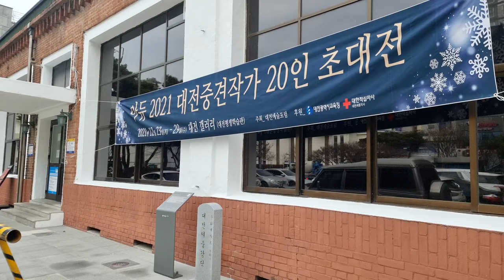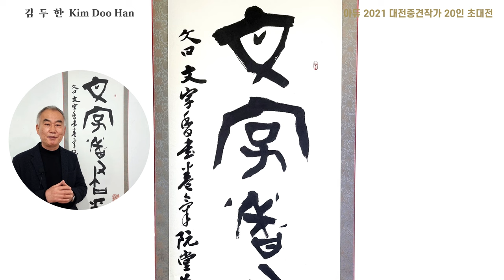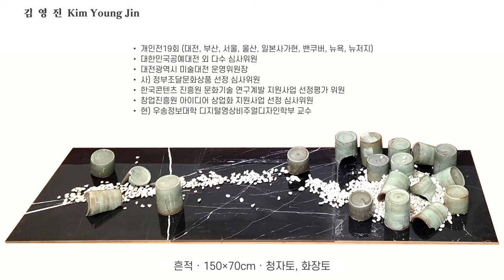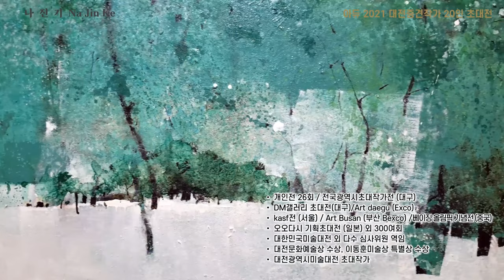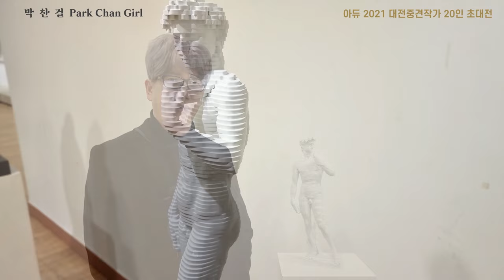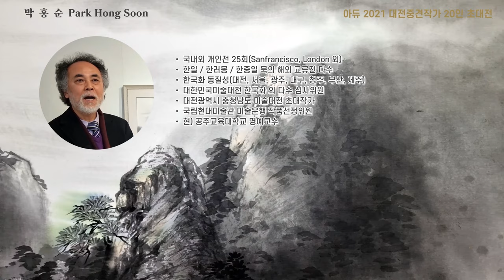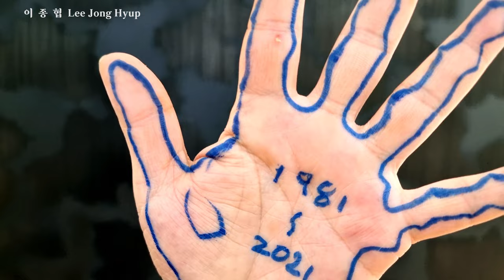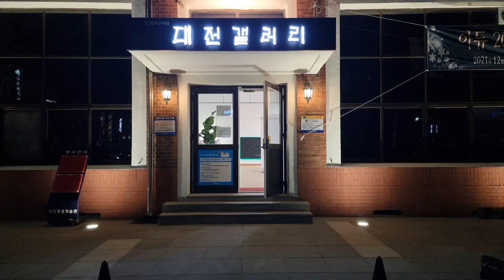아듀 2021 대전중견작가 20인 초대전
김두한(장산)
• 원광대학교 미술대학 서예과, 동 대학원 서예학과 졸업
• 대한민국미술대전 서예부문 초대작가
• 세계서예전북biennale 초대출품
• 국제서예동향전 초대출품
• 현) 동학사승가대학 서예초빙강사 한국서예가협회 부회장

• 개인전 14회 (서울, 대전, 북경, 델리, 켈커타, 연길, 삿포로)
• 2005  중국예술박람회CHINA ART EXPOSITION (중국 / 북경)
• 2015 ~  사) 전국조각가협회이사장 역임
• 2018  대전국제미술교류회 회장
          대한민국미술대전 운영 / 심사위원역임
• 2009 ~  한남대학교 사범대학 미술교육과 교수 (학생복지 처장)

• 개인전19회 (대전, 부산, 서울, 울산, 일본사가현, 밴쿠버, 뉴욕, 뉴저지)
• 대한민국공예대전 외 다수 심사위원
• 대전광역시 미술대전 운영위원장
• 사) 정부조달문화상품 선정 심사위원
• 한국콘텐츠 진흥원 문화기술 연구계발 지원사업 선정평가 위원
• 창업진흥원 아이디어 상업화 지원사업 선정 심사위원
• 현) 우송정보대학 디지털영상비주얼디자인학부 교수

• 롯데백화점 제작실 인테리어과 근무
• 한양그룹 인테리어 사업본부 근무
• 김학민 공예 가구전 (개인전)
• 핀란드 헬싱키 박물관 초대전 및 국내외 다수 초대전 출품
• 사) 한국미술협회 공예분과 운영위원 및 심사위원 역임
• 대전광역시 환경디자인 및 기능경기대회 심사위원 역임
• 김천대학교 상담심리치료학과 교수 역임

• 개인전 26회 / 전국광역시초대작가전 (대구)
• DM갤러리 초대전(대구)/Art daegu (Exco)
• kasf전 (서울) / Art Busan (부산 Bexco) /베이징 올림픽 기념전 (중국)
• 오오다시 기획초대전 (일본) 외 300여회
• 대한민국미술대전 외 다수 심사위원 역임
• 대전문화예술상 수상, 이동훈미술상 특별상 수상
• 대전광역시미술대전 초대작가

박진현(옥당)
• 대한민국미술대전 초대작가
• 개인전(15회) 대전시립미술관 초대전
• 대한민국 미술대전 심사 · 운영위원장 역임
• 한국미술협회 분과위원장 역임
• 한국예총대상 수상. 대전미술대전초대작가상 수상
• 한국미술협회 부이시장 / (주)한국문화예술사업단상무이사
• 사)한국미술정책연구소 / 한마루문인화연구소장

• 아티스트 박찬걸과 함께하는 체어맨 (예술의 전당 비타민스테이션)
• 디아지오 콜라보레이션 초대 개인전 (청담동 JW하우스)
• 오페라갤러리 싱가폴 야외조각전 URBAN ART (싱가폴 오챠드)
• 태화강 야외조각 프로젝트 (울산)
• 2015 평창 비엔날레 “생명의 약동” Elan Vital (평창 알펜시아)
• 현) 충남대학교 예술대학 조소과 학과장, 기초조형학회 부회장

• 국내외 개인전 25회(Sanfrancisco, London 외)
• 한일 / 한러몽 / 한중일 묵의 해외 교류전 다수
• 한국화 동질성(대전, 서울, 광주, 대구, 청주, 부산, 제주)
• 대한민국미술대전 한국화 외 다수 심사위원
• 대전광역시 충청남도 미술대전 초대작가
• 국립현대미술관 미술은행 작품선정위원
• 현) 공주교육대학교 명예교수

• 개인전41회 (서울, 부산, 요코하마, 북경, 불가리아, 독일 드레스덴 외)
• 초대전 단체전 450여회 및 국제전 90여회
• 대한민국미술대전 심사위원 및 운영위원 (2018) 외 다수
• 사)한국미술협회 17대 대전지회장
• 대전국제아트쇼 창립 (2013), 대전환경미술협회 창립 (2004)
• 신작전, 신미술회, 창형전, 살롱드쁘렝땅 회원
• 현) 한남대 미술교육과 교수, 사)대전환경미술협회 고문

• 개인전 40회 (대전시립미술관, 금산, 사비나, 독일, 일본, 중국798)
• 대한민국 미술대전 (우수상 및 특선 수상, 국립현대미술관/과천)
• 현대미술초대작가상 (문화관광부장관상). 대전미술협회 (창작상, 초대작가상)
• 제7회 북경비엔날레 한국대표 작가선정 (중국미술관 / 북경)
• 제15회 이동훈미술상 특별상수상, 대전시립미술관 등 700여회 전시
• 대한민국, MBC, 대전, 충남 무등, 안견미술대전 운영 / 심사위원장 역임
• 현) 한국미협이사, 대한민국미술대전 초대작가. 공주대학교, 한남대학교 출강

• 2016년 제13회 미술세계 작가상 (평면부문) 수상
• 2018년 대한민국 공군을 빛낸 인물상 수상
• 2021년 YTN Artsquare 기획 초대전외 개인 작품전 (부스전 포함) 36회
• 2021년 대전 아트포럼 기획 초대전외 단체전 300여회
• 현) 한남대학교 조형예술학부 학부장 (교수)
한국미술협회 이사 및 감사 역임
대학미술협의회 / 목우회 / 신작전회 / 현대인물화가회 사무총장역임

• 1981 중앙미술대전 우수상(국립 현대미술관)
• 평론가 선정 현대작가 55인전(한가람 미술관)
• 아시아의 정체성을 찾아서(성남 아트센타)
• 10P TOKYO & SEOUL(일본 동경도 미술관)

• 개인전 19회 (서울, 중국, 독일 외)
• 화랑미술제 `1992, `2000 - Seoul Art Fair - (예술의 전당, 서울)
• Art 대전(시립미술관, 대전)
• 현대 채색전 10人 개인전 (Lotte화랑, 서울, 미국LA)
• 物語 Gallery초대 현대미술작가 18인전 (物語Gallery, 동경)
• JAPAN KOREA전 (Art Space, 동경)
• 현) 한남대학교 사범대학 미술교육과 교수

• 한남대학교 미술교육과와 동대학원에서 한국화를 전공하고 수묵작업에
매력을 느껴 16번의 개인전과 500 여 회의 국제전 및 단체전을 통해 수묵화
발표 한남대, 울산대, 건양대학에서 한국화를 강의했다.
• 한국미협, 표현회, 호연지기, 대전기독미술인회, 대전국제교류전 등에 참여
활동중

• 국가자격 정학예사 143호
• 충남무형문화재 38-2호 이수자
• 대전, 충남, 대한민국미술전람회 초대작가
• 한국예술문화 위원회 위원
• 한빛대상 수상 / 이동훈 미술상 특별상 수상
• 개인전15회, 단체전 300여회
• 현) 한남대학교 조형예술대학 교수

• 2021 판화에 의한,판화를 위한 모두의 미술관 (진천 생거판화 미술관)
• 2020 異空異間- DIEP국제판화전 (우연, 이공, 쌍리, 하니갤러리-대전)
• 2019 현대미술의 채도 (대전시립미술관) / ASIAN WAY (마루갤러리-서울)
• 2018 대전현대미술의 태동 - 시대정신 (대전시립미술관)
• 2018 한국 행위미술 50년 아카이브 “저항과 도전의 이단아들”
(대구시립미술관)
• 2017 Tsukuba International artst in residence (tsukuba-japan)
• 2016 世20163間 (쌍리갤러리-대전)

• 개인전 4회 (대전, 군산, 서울)
• 단체전 60여회(강릉, 고베, 공주, 吉林, 대전, Budapest, 전주,
Albuquerque, 오사카, Paris) 이코노텍스트 , 대전예술포럼, HICA,
NETWORK21C, 대전드로잉, 심향선양위원회 회원

• 파리씨떼 방문 레지던시 (2010) / 루마니아 레지던시 (2008)
• 한 시대 연금술 엿보기 (1999) - 부산시립미술관
• 한국미술2001: 회화의 복권 (2001) - 국립현대미술관
• 대전미술의 지평전 (2014) - 대전시립미술관 (제3관-정장직전)
• 마주보기 (2011) - 파리 루멘갤러리 / 글로벌노마딕프로젝트
• “아프리카로 피어나다” 서울대학교 두산 인문관 (2012) - 정장직전
• 현) 야투맴버 / 대전판화협회 맴버 / 햇빛 목판화 연구회 맴버

• 개인전 40회 (서울, 대전, LA, New york, 후쿠오카, 성남)
• 2012 이동훈미술상 특별상수상
• 2015 대전시 초대작가상 수상
• 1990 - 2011 한남대학교 미술대학출강
• 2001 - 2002 동아대학교 미술대학출강
• 현재) 대한민국미술대전 초대작가, 창형전, 한국미협, KAMA 회원

• Moscow State University of Printing Art. 예술학박사
• 개인전19회 (서울, 모스크바, 교토 외)
• 모스크바 국제자연미술 passport, 운영위원장
• 에네르기 대전프로젝트 (2012), 대전시립미술관
• 불가리아 도마아트 passport, 총감독 (2013)
• 글로벌 노마딕 프로젝트참가 (이란, 인도 외 다수)
• 경기 에코 뮤지엄 총감독 (2019) 경기문화재단
• 현) 중부대학교 교수, 금강자연미술 비엔날레 운영위원

■영상서체
S-Core Drea,  함박눈체

Copyright for Video ⓒ Adieu 2021 The invite to exhibition, 20 artist of medium standing in Daejeon
주최_대전예술포럼
후원_대전광역시교육청, 대한적십자사 대전세종지사